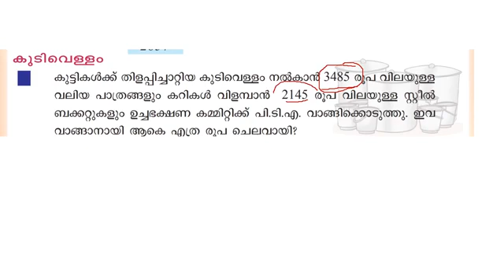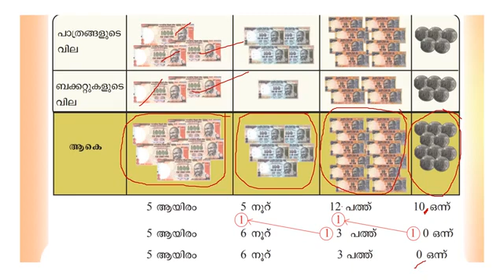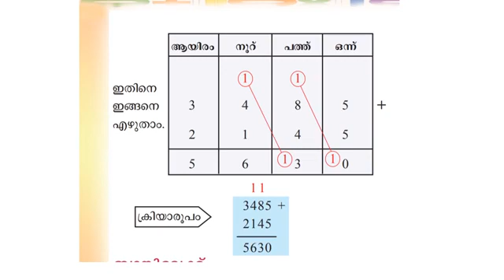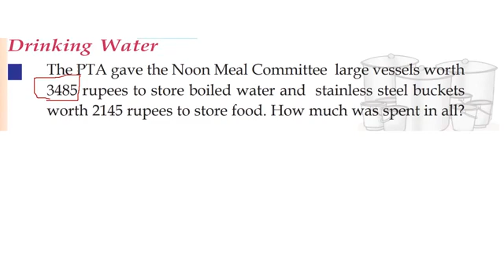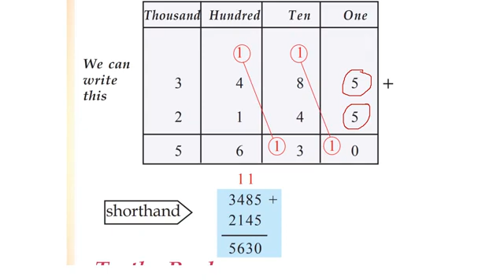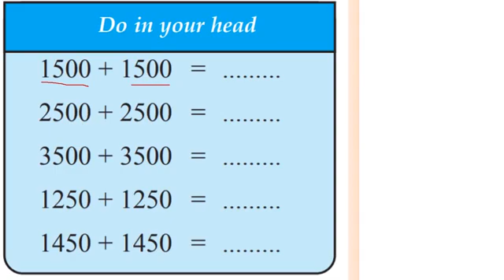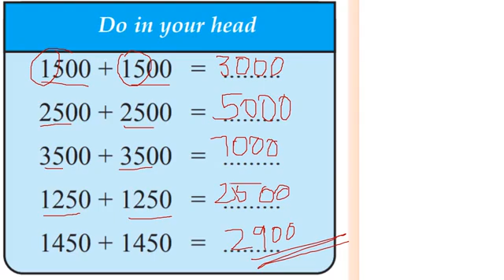CLASS 4 MATHS WORKSHEET/26 October 2021/ENG & MAL MEDIUM/JOINING THOUSANDS/EDUTEACHERKERALA